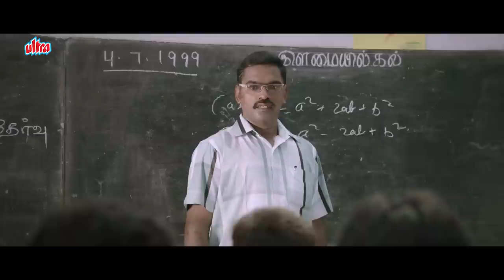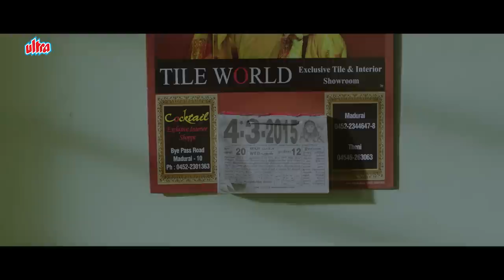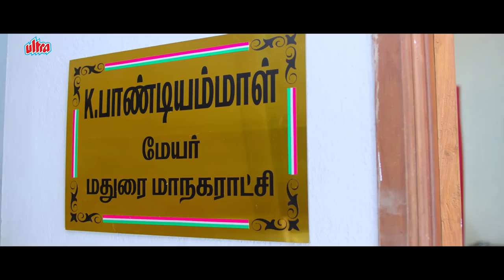Dosti No.1 | Latest South Duubed Hindi Romantic Movie | Prasanna, Kalaiyarasan | Kaala Koothu Movie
Movie - Dosti no 1 (Kaala Koothu)
Prasanna, Kalaiyarasan, Dhansika, Srushti Dange
Directed by M. Nagarajan.

Synopsis:
Easwaran and Hari beat up a local mayor's son for harassing Hari's sister. However, hell breaks loose just when everything seems to go well.